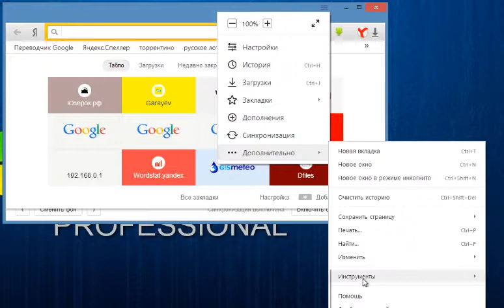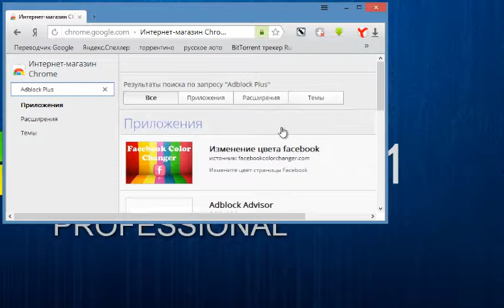Блокировка рекламы в Яндекс браузере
В этом видео показано ка делается блокировка рекламы в Яндекс браузере.